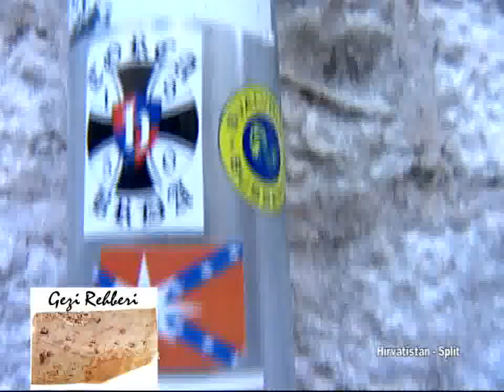Hırvatistan - Split (Croatia - Split)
Hırvatistan - Split